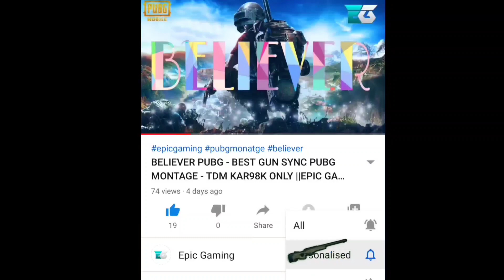Trolling Most Cutest Noobs Ever😂😜 || PUBG.EXE || PUBG Mobile || Epic Gaming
Warning:- Use headphones...😂

 Hello Everyone,
Today in this video i troll some new players...
and try to make this video funny...
So I really hope you would enjoy this Video
So tighten up your seat belts, put on your headphones, set Quality to 1080p60 and enjoy...
Want to show some love by supporting me?
it means alot to me

MY DEVICE - iPAD MINI 5 (2019) /redmi k20 pro

MY CONTROLS - 4 FINGER CLAW + GYROSCOP

Ignore these, Just Some Tags